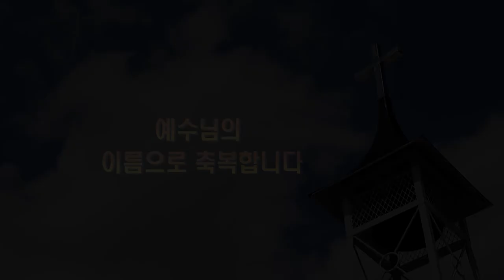호두교회 수요예배 설교 영상(2022.8.24)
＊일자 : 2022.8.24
＊성경 : 요한복음 3:16-17
＊제목 : 교회란 무엇인가(3)
16.  하나님이 세상을 이처럼 사랑하사 독생자를 주셨으니 이는 그를 믿는 자마다 멸망하지 않고 영생을 얻게 하려 하심이라
17.  하나님이 그 아들을 세상에 보내신 것은 세상을 심판하려 하심이 아니요 그로 말미암아 세상이 구원을 받게 하려 하심이라